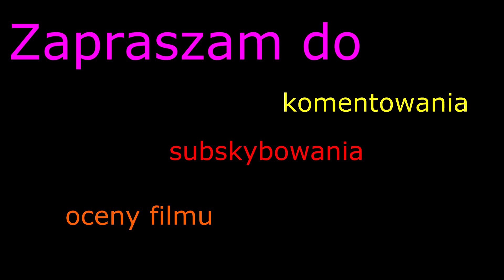Call of Duty Black Ops 2 Buried - achivement "Pozostałości Ektoplazmy"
W tym filmie pokażemy wam jak zdobyć achivement "Pozostałości Ektoplazmy"
Na mapie "Buried"
Miłego oglądania życzą - Melikar
PEACE